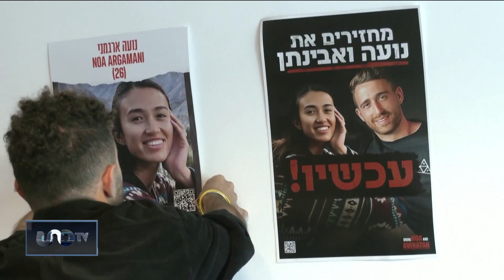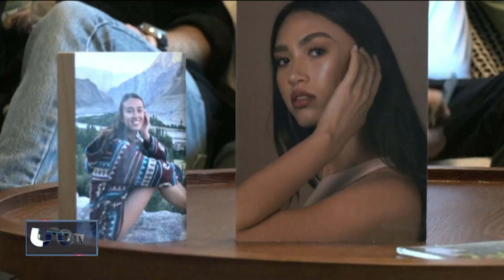Tregua de 4 días entre Israel-Hamás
Hamás liberará a 13 mujeres y niños que fueron tomados como rehenes el 7 de octubre